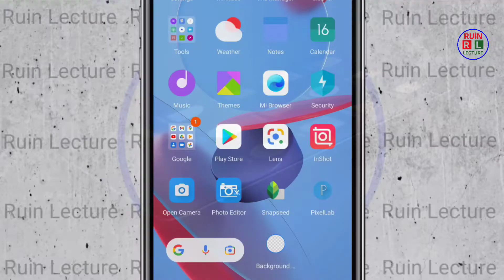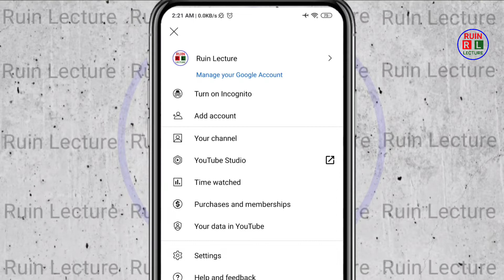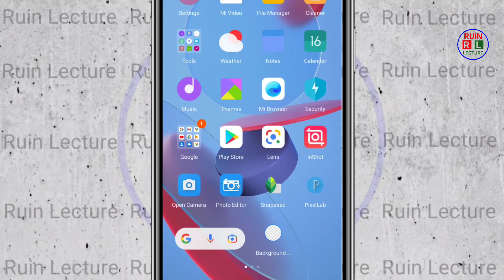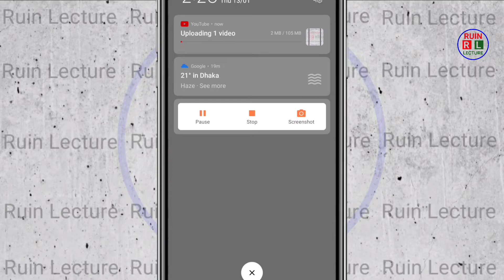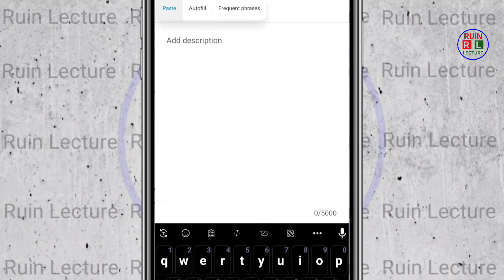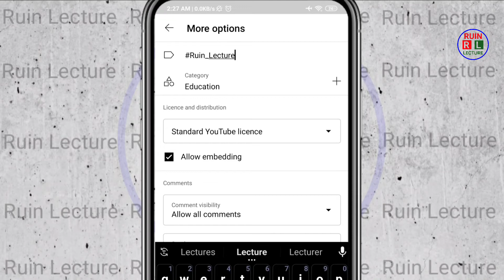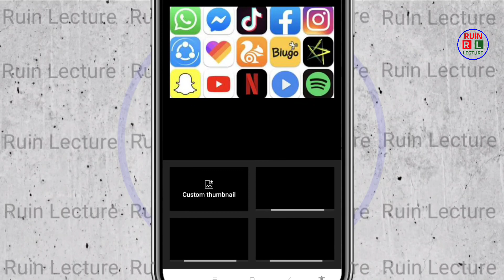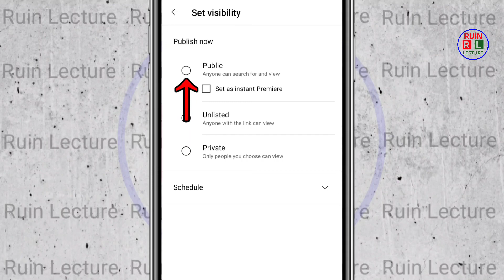How To Upload a Video On YouTube by Phone. কিভাবে ফোন দিয়ে ইউটিউবে ভিডিও আপলোড করবেন ।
How To Upload a Video On YouTube by Phone.
কিভাবে ফোন দিয়ে ইউটিউবে ভিডিও আপলোড করবেন ।

You can find out through this video,
 How to upload videos to youtube with full mobile.
How to give title, how to give description,
how to give tags in the video.
And how to give thumbnail in the video.

এই ভিডিও মাধ্যমে জানতে পারবেন,
 কিভাবে পরিপূর্ণ রূপ মোবাইল দিয়ে ইউটিউবে ভিডিও আপলোড করেন।
ভিডিওতে কিভাবে Title  দিবেন কিভাবে Description দিবেন কিভাবে Tags দিবেন।
এবং কিভাবে Thumbnail দিবেন ভিডিওতে।
এবং মোবাইল দিয়ে ভিডিও আপলোড করার জন্য কয়টি এন্ড কি app দরকার ইত্যাদি।

Yt Studio অ্যাপটি ইন্সটল করার জন্য নিচের লিংকে ক্লিক করুন।

আমাদের ফেসবুক পেজ এর সাথে যুক্ত হতে নিচের লিংকে ক্লিক করুন।